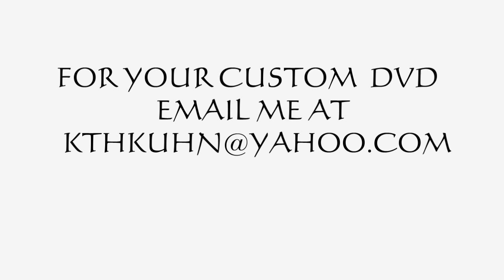00 WORLDLY.wmv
KK GOOFING AROUND, WORLDS